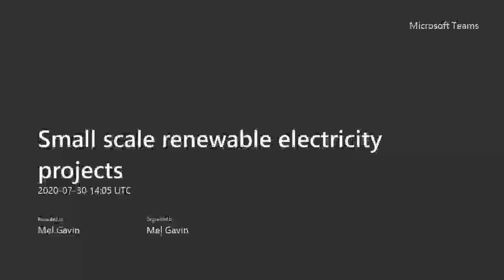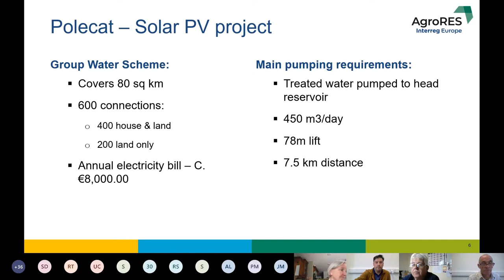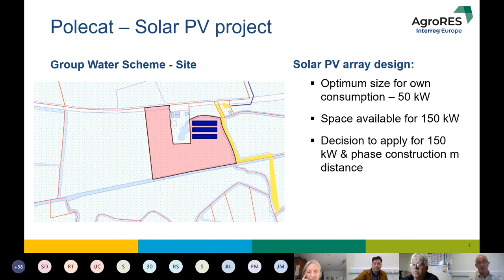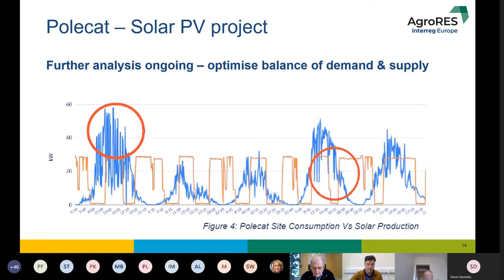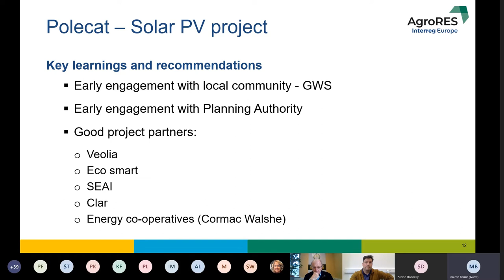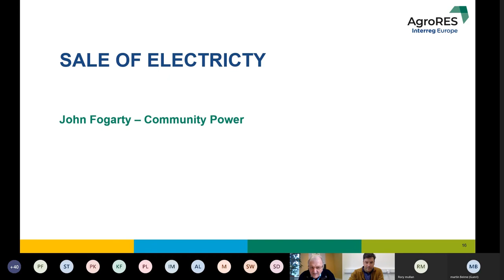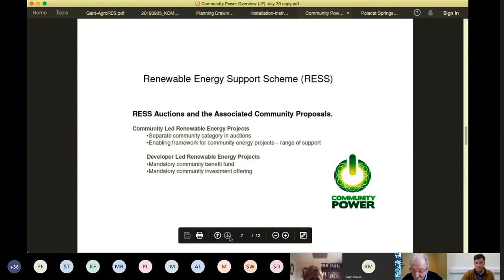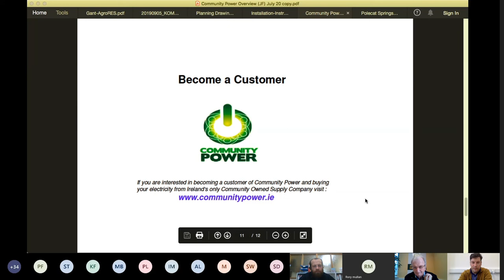Small scale renewable electricity projects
Online briefing for projects from Micro-Gen to 500kW

The agricultural sector accounts for almost 10% of greenhouse gas emissions in the EU, mainly for food production and transport. While there is an enormous potential to produce renewable energy on farms due to the availability of wind, sun, biomass and agricultural waste, important barriers and challenges still remain.

Recent studies have proven that the main barriers identified by farmers to produce renewable energy are:

complex permit and subsidy procedures
high investment costs
limited access to credit and doubts about profitability
The main objective of AgroRES is to develop measures that encourage the production and use of RE in the agricultural and rural sector. AgroRES will support this sector by supporting its energy needs and ambitions in a sustainable, economic viable and socially responsible way.

This webinar aims to outline some of the key steps in development for small-scale renewable electricity projects up to 500kW. All those registered will receive a link by email to join the webinar event.

Content & Speakers

Introduction and overview of the AgroRES project – Mel Gavin (IT Sligo)
Planning experience 150kW Solar PV – Martin Beirne (Polecat Group Water Scheme)
Grid connection process, form NC5 – Sinead Brennan(Mullan Grid)
Sale of electricity – John Fogarty (Community Power)
Q&A

The AgroRES project is funded by INTERREG Europe